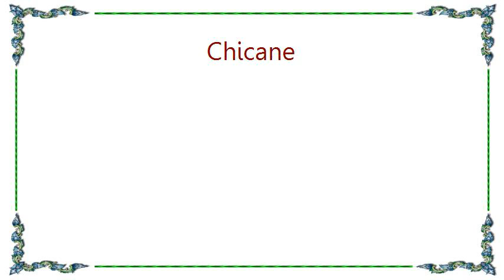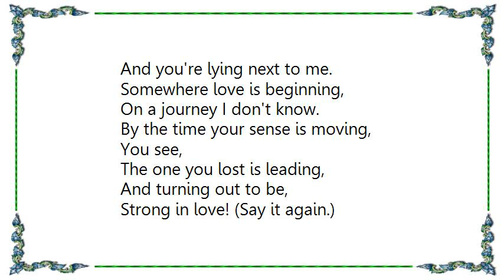Chicane - Strong in Love Promotion Lyrics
[Lyrics Chicane - Strong in Love Promotion]
(Say it again, say it again)
Standing here in the dim light,
You can only see your soul.
No place that we can hide in, no,
Your love will still unfold.
By the time your sense is moving,
You see,
The one you lost is leading,
And turning out to be,
Strong in love! (Say it again.)
And when all your dreams have turned into dust,
And your world has fallen down,
You know you've got to be,
Strong in love!
Sunrise here in the morning,
And you're lying next to me.
Somewhere love is beginning,
On a journey I don't know.